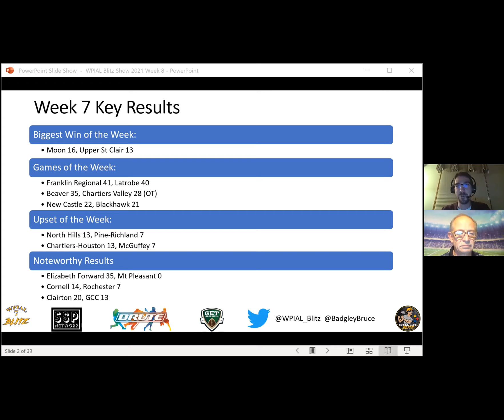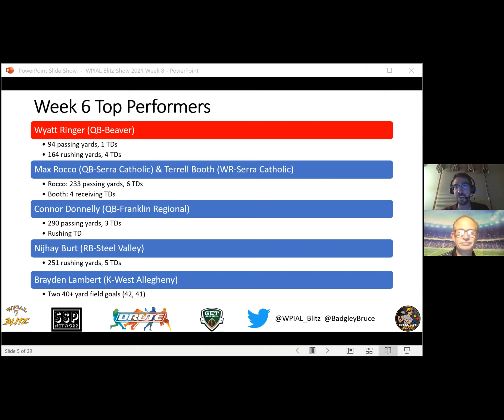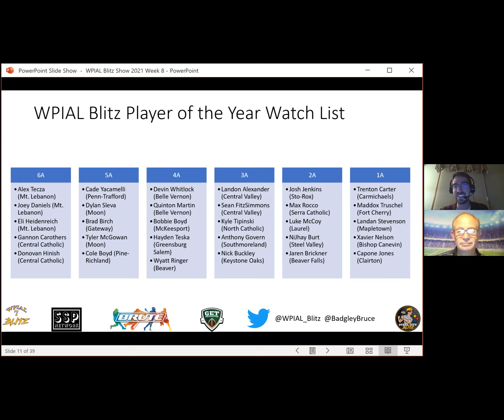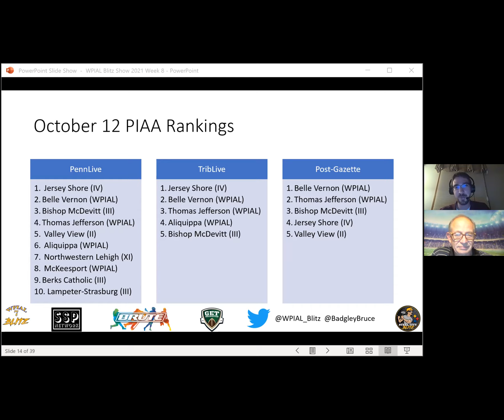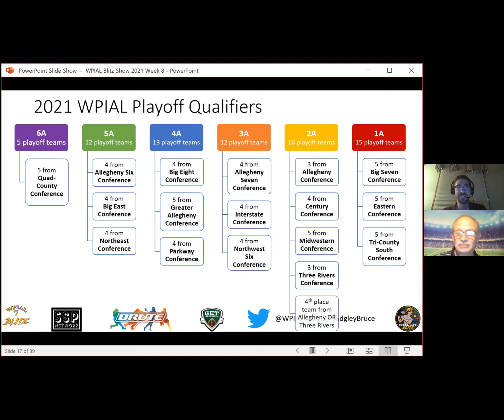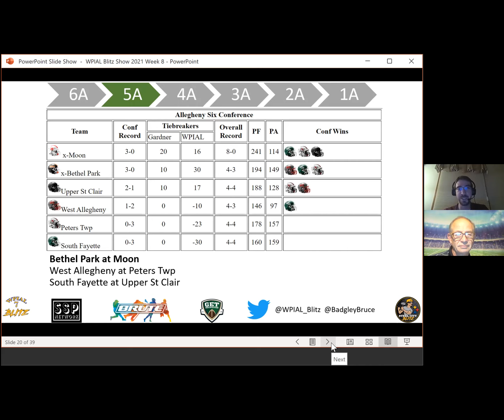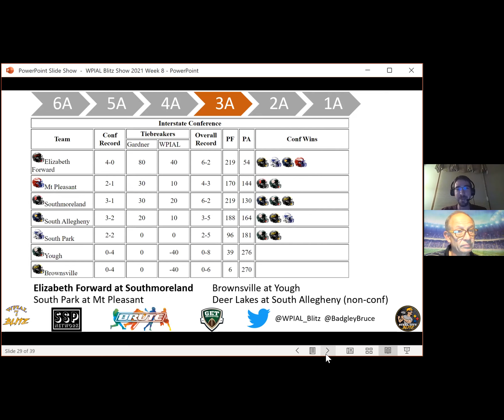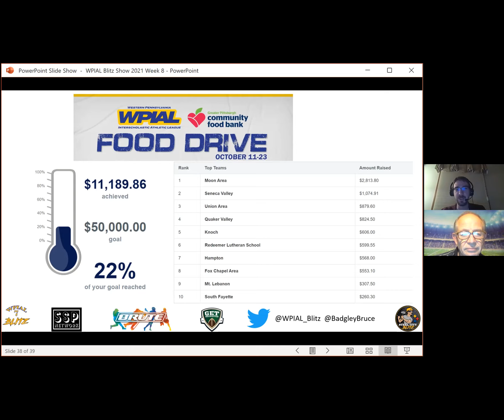WPIAL Blitz Show Week Nine with Ian and Badge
Pat Carey Head Coach of North Hills joins Ian and Badge.  Coach Carey talks about last weeks big win and Football traditions at North Hills